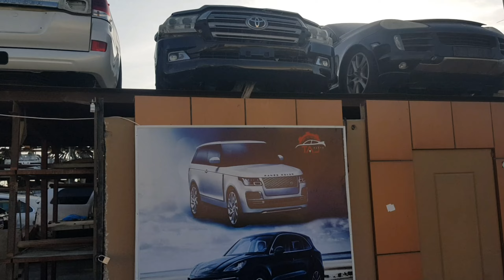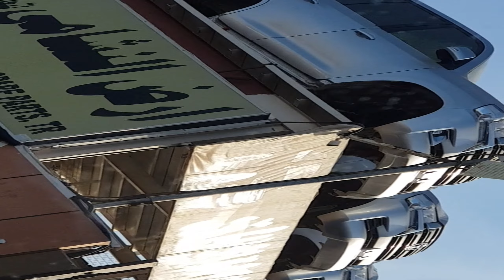Used Auto Spare parts market Sharjah | Dubai | Toyota Landcruiser, Ranger rover, porsche.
Used Auto spare parts market in Sharjah Sajja, All Cars spare parts are available in this area
Engine/ gear/ Chassis/ power steering / Comprosser / Denmo / Stater / Steering wheel/ Transmission/ 4x4 / Car body complete.

In this video you can mostly find land cruiser all model spare parts, Complete bodies, Original paint parts..

We can export parts to Pakistan , India & Worldwide

Lets us know in the comment section regarding the parts if you require any.
Hi Welcome to Muhammad Ali Vlogs.